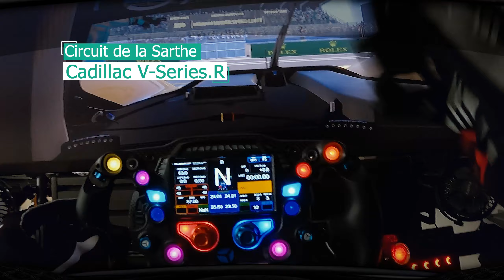IS THIS STILL A GAME? Le Mans Automobilista 2 Cadillac V-Series.R POV Driver's Eye Mixed Reality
The first Le Mans DLCs for Automobilista 2 are out and we can finally get into Endurance racing properly. The Circuit de la Sarthe in its contemporary layout is as good as it can get. The new state-of-the-art GT3 and LMDh cars are not only a fitting completion but also drive awesome. And it's no exaggeration when I say that you'll have a big grin on your face everytime you take a seat behind the wheel.

If you've ever wondered what driving the new LMDh cars in POV or driver's eye might look like, well, you've come to the right place! Because I've thrown myself into my rig, armed myself with action cams ... and as a result, here now I can show you how the Cadillac V-Series, the Porsche 963 and the BMW M Hybrid V8 drives from the driver's perspective in this one-of-a-kind mixed reality aesthetic.

🔗 LINKS 🔗
CADILLAC V-SERIES.R - IMSA 2023 LIVERIES

🏎️ MY SIM RACING GEAR 🏎️
Motamec Formula Race Steering Wheel Small Double D 270mm Black Suede Black Spoke

Main Monitor AOC AGON AG493UCX - 49 Inch DQHD Curved Gaming Monitor
2nd Monitor ASUS TUF Gaming VG28UQL1A 28 Inch UHD 4K Monitor
Overhead Monitor AOC Gaming C27G3U - 27 Inch FHD Curved Monitor, 165 Hz
Microphone (HyperX Quadcast)
Shure MV7X XLR Podcast Microphone
SPARCO SPC0103 Gear Shift Knob
Classic Universal Racing Wheel 350mm (Momo Prototipo Replica)
TC Helicon GoXLR MINI Online-Broadcast-Mixer
GoPro HERO9
Pro Standard Grill Mount 2.0
CHERRY STREAM DESKTOP Wireless Mouse and Keyboard Set
In-Ear Headphones (final E500 Immersive 3D Live Sound)
Titanwolf Mousepad 1200x400 mm
SteelSeries QcK Mini - Gaming-Mauspad (250mm x 210mm x 2mm)
Memory Foam Neck Rest